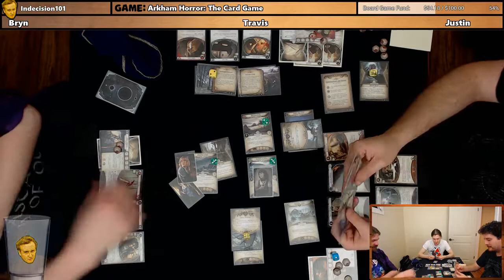The Dunwich Legacy Re-Run | #6 | ARKHAM HORROR: THE CARD GAME | Undimensioned and Unseen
Travis, Bryn and Justin all wait for monsters  to randomly move around in the Dunwich Legacy, Undimensioned and Unseen mythos pack for the Arkham Horror: LCG.